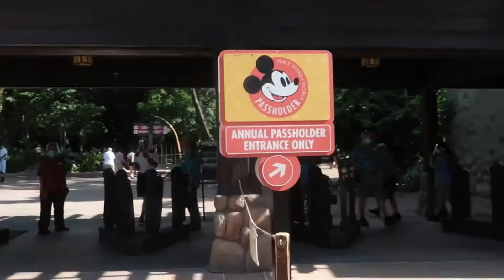Riding Haunted Mansion ALONE l Does Mike ACTUALLY Like Peter Pan Now?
It's the video you've all been waiting for. We walked the haunted mansion queue and rode the ride alone (yes it was scary). And then Mike and I FINALLY did the standby queue for Peter Pan's Flight. Was it good? Did Mike change his mind about the ride? (No. The answer was no.)

Save 10% with Code HYDES10 at Brand By You!

Backpack (which I'm OBSESSED with)
Waterbottle (hooks great on the backpack)

Chapters:
0:00 Intro
0:33 Buzz Lightyear
1:14 Haunted Mansion
3:02 Peter Pan's Flight
6:04 Barnstormer
6:51 Outro